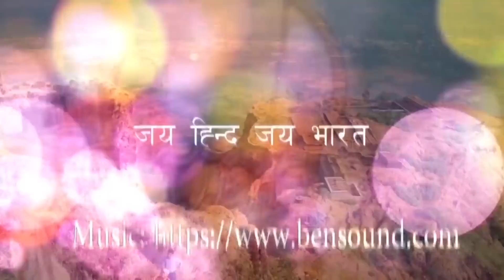Mahabharat :कौन था वह बूढा योद्धा जिसने अर्जुन को मार ही दिया था ...?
भगदत्त प्राग्ज्योतिष (असम) देश के अधिपति, नरकासुर का पुत्र और इंद्र का मित्र था। वह अर्जुन का बहुत बडा़ प्रशंसक था, लेकिन कृष्ण का कट्टर प्रतिद्वंदी।

एक बार भौमासुर ने इंद्र के कवच और कुंडल छीन लिए। इसपर कृष्ण ने क्रुद्ध होकर भौमासुर के सात पुत्रों का वध कर डाला। भूमि ने कृष्ण से भगदत्त की रक्षा के लिए अभयदान माँगा। भौमासुर की मृत्यु के पश्चात् भगदत्त प्राग्ज्योतिष के अधिपति बने। भगदत्त ने अर्जुन, भीम और कर्ण के साथ युद्ध किया। हस्ति युद्ध में भगदत्त अत्यंत कुशल थे। कृतज्ञ और वज्रदत्त नाम के इनके दो पुत्र थे, इनमें कृतज्ञ की मृत्यु नकुल के हाथ से हुई। वज्रदत्त राजा होने पर अर्जुन से पराजित हुआ।

कुरुक्षेत्र के युद्ध में वह कौरव सेना की ओर से लडा़ और अपने विशालकाय हाथी के साथ उसने दर्शन सहित बहुत से योद्धओं का वध किया। अपने 'सौप्तिक' नामक हाथी पर उसने भीम को भी परास्त किया।

भगदत्त के पास शक्ति अस्त्र और वैश्नव अस्त्र जैसे दिव्यास्त्र थे। उसके पुत्र क वध नकुल ने किया। १२ वें दिन के युद्ध में उसके वैष्णव अस्त्र को श्रीकृष्ण द्वारा विफ़ल किया गया और फिर अर्जुन ने उसका वध किया।